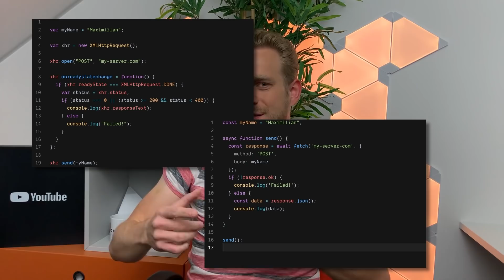Why "vanilla JavaScript first" might NOT be the best approach!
When you dive into frontend web development, you'll need to pick up a JavaScript framework like Angular, React or Vue at some point. It makes building complex web apps easier.
A lot of people tell you that you need to learn "vanilla JavaScript" (i.e. without any framework) first. I'd argue, that you certainly need some basics but that you should definitely dive into a framework early - not spend months and years on just the basics.

Want to learn ALL about JavaScript (incl. an introduction to React.js)? Dive into our "JavaScript - The Complete Guide" course
Or go right to our framework courses: